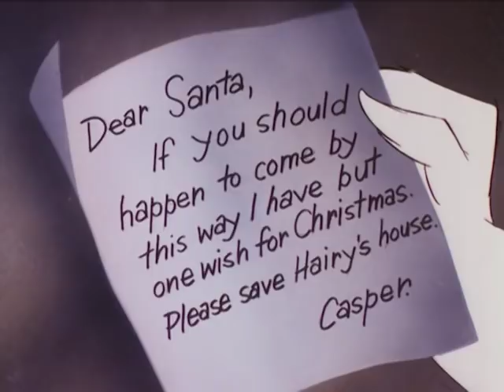Preview Clip | Casper's First Christmas | Warner Archive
Casper's First Christmas (1979)

A dog and a mouse head for the North Pole to deliver a lost letter. Hanna-Barbera superstars lend a helping hand to the world's friendliest ghost. The greediest boy in the world discovers the magic of giving. What could three such different tales have in common? Hanna-Barbera and Santa Claus, that's what! Hanna-Barbera assembled its mightiest talents of pen and voice to produce one of its first forays into prime-time animated Christmas specials, A Christmas Story, the tale of Goober and Gumdrop's quest to save Christmas for one little boy. Dick Van Dyke narrates The Town Santa Forgot, based on Charmaine Severson's beloved poem "Jeremy Creek" about the confusion created by a gargantuan wish list. Casper's First Christmas sees Casper facing a Christmas Eve eviction when he receives holiday help from the likes of Yogi Bear, Boo-Boo, Huckleberry Hound, Snagglepuss, Quick Draw McGraw, Augie Doggie and Doggie Daddy.

This collection includes: A Christmas Story (1971), The Town Santa Forgot (1993), Casper's First Christmas (1979).

Directed By Carl Urbano
Starring Julie McWhirter, Daws Butler, Don Messick